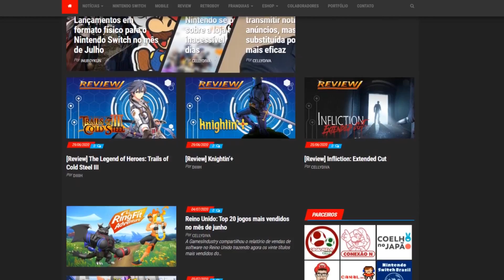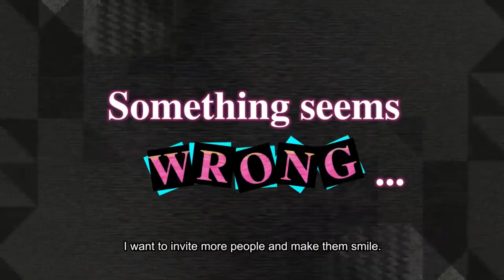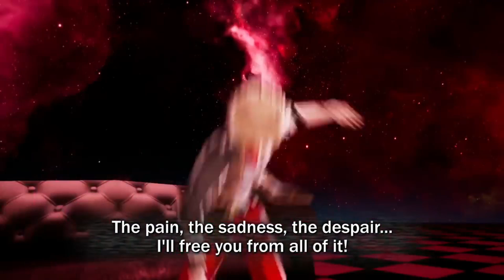PERSONA 5 no Nintendo Switch: 5 Jogos pra compensar a falta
Apesar da franquia principal de Persona não estar no Nintendo Switch, temos 5 ótimos jogos que se assemelham a jogabilidade de Persona!

//ONDE COMPRAR NINTENDO? ➞ LOJAS DE CONFIANÇA E BARATAS ➞ LOJAS DE CONFIANÇA E BARATAS
3️⃣ 🌕JOGOS mais Baratos: BigBoy Games - BigBoy Games (Comprar pelo link ajuda)
4️⃣ 🟣PREÇOS COMPETITIVOS: Games Switch PS4 e Xbox (Trilogy Games)
5️⃣ 🔥 GAMES, CONTROLES preço baixo de confiança, use meu link Amazon

- 🎮Seu jogo no Switch? Contate a Game Nacional

///CAMPANHA: ASSISTA AS GAMEPLAYS DO CANAL

00:00 Inicio
01:14 Tokyo Mirage Sessions
03:47 Fire Emblem: Three Houses
07:15 The Caligula Effect
09:59 Dusk Diver
11:18 Persona 5: Scramble
13:24 Apoie o canal

1️⃣ 🔴Lives: Site Roxo de Lives/coelhonojapao (youtube nao deixa eu por o nome 😂)

- Bateria Para Switch (recarrega 3 vezes) 13.000mAh